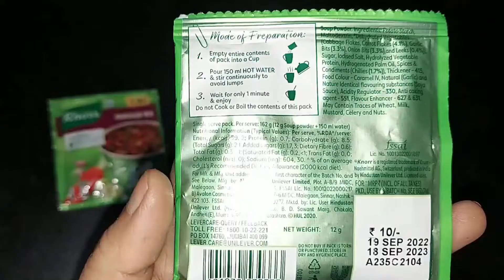Knorr Manchow Soup Review and Recipe | Knorr Manchow Soup Rs 10 | How to make Knorr Manchow Soup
Knorr Cup A Soup Instant Soup, Manchow Veg: Purchase